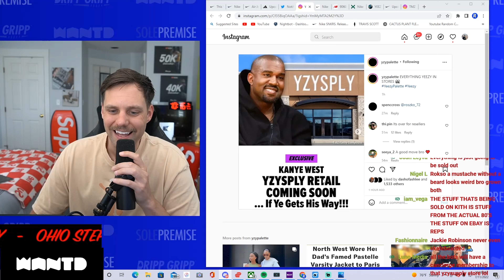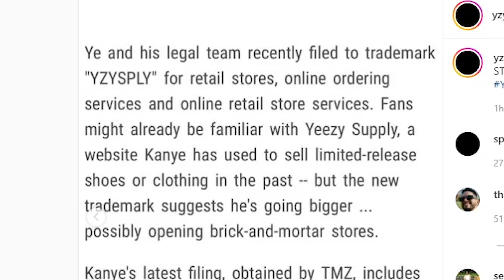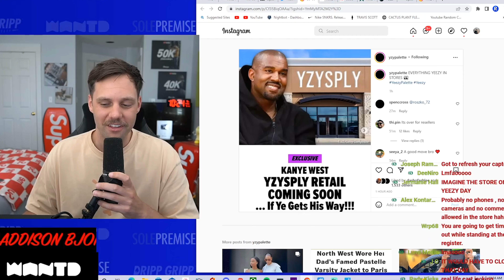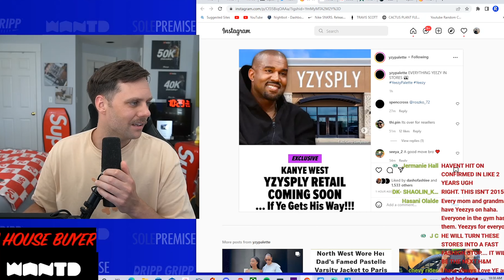NEW YZY STORE COMING SOON??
📦 SHOE CONTAINERS

🛒AMAZON LINK!

Rumor is that Kanye West is planning on opening up a Yeezy Retail Store SOON! This video I react to the recent news.